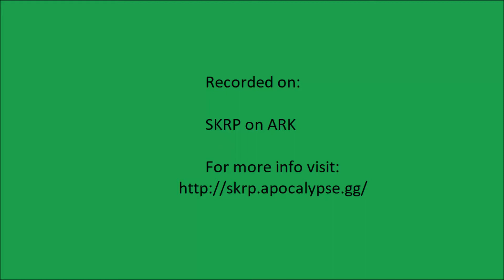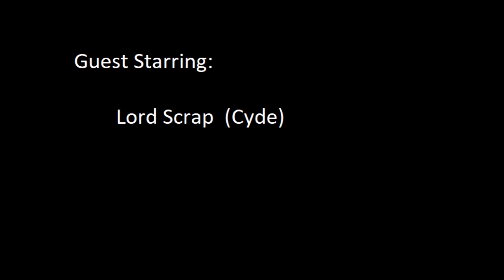SKRP Nobody likes a beggar and i mean you Wyrm!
This little journey has Lord Bane again accompanied by Lord Scrap made member of The Black Hand.  They decide to take a trip down the shores on a stolen ship in look for adventure.  Not really more or less just up to no good.